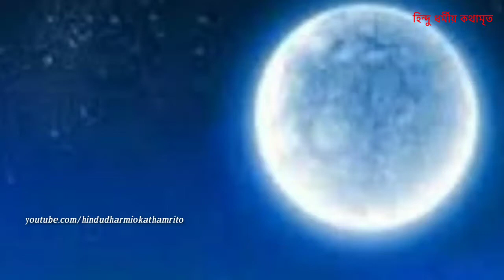কোজাগরী লক্ষ্মী পূজা কেন এবং কখন করা হয়?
প্রিয় দর্শক হিন্দু ধর্মীয় কথামৃত চ্যানেলের তরফ থেকে আপনাদের সবাইকে স্বাগতম। আজকের আলোচনার বিষয় কোজাগরী লক্ষ্মী পূজা কেন এবং কখন করা হয়। ভিডিওটি শুরু থেকে শেষ পর্যন্ত দেখুন আর ভিডিওটি ভালো লাগলে একটা লাইক করে আপনাদের মতামত আমাদের কমেন্ট করে জানান। ঈশ্বর সবার মঙ্গল করুন। ধন্যবাদ।